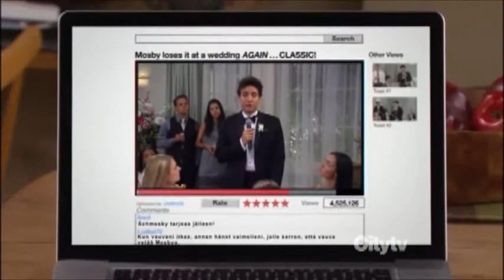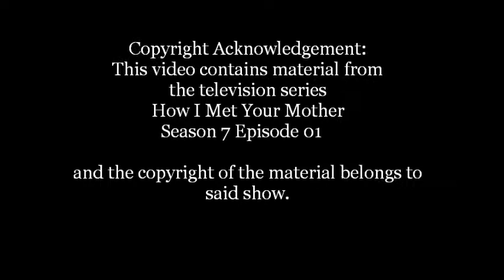HIMYM - Ted's bad best man wedding speeches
How I Met Your Mother Season 7 Episode 1
When asked to be the best man at Punchy's wedding, Ted reminisces on his previous best man speeches.

Sunbury Celebrant Catherine Mueller
Creating Ceremony for Your Celebration